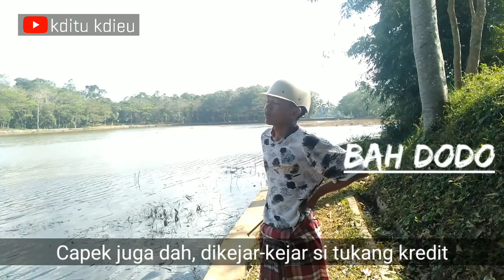SI IBRO BUDAK DODO - Eps. 004 - Siluman Ngavlog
Yaaa.. Terimakasih untuk seluruh dukunganya.

Ini adalah episode ke empat carpon (cerita pendek) kami, group Kditu Kdieu.

Carpon "SI IBRO BUDAK DODO" ini bercerita tentang aksi nakal dan kocak si Ibro, anak Abah Dodo.

Video ini hanya hiburan semata. Segala kesamaan baik nama, latar dan cerita tanpa unsur kesengajaan.

Yuk ditonton!!!

Daftar Pemain :

1. Ibro -- IG : bayu_irwn20
2. Bah Dodo -- IG : ular_c0bra
3. Mang Joni -- IG : burhanibunz_033
4. Pak RT -- IG : rezaejotrezaejot
5. H. Julani -- IG : ranjicyber
6. Oyat Codet -- IG : aghnishfi_209